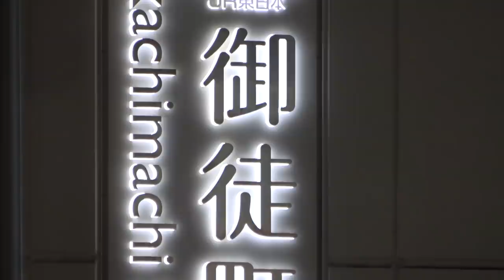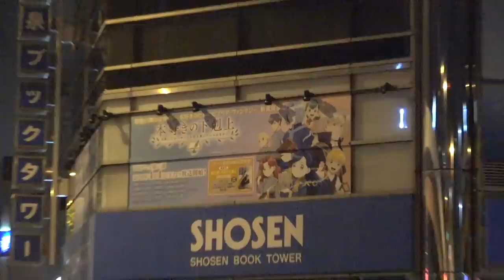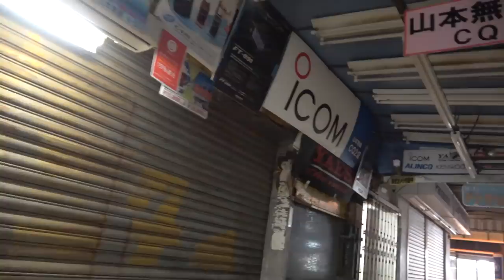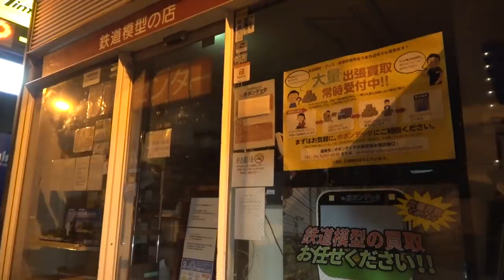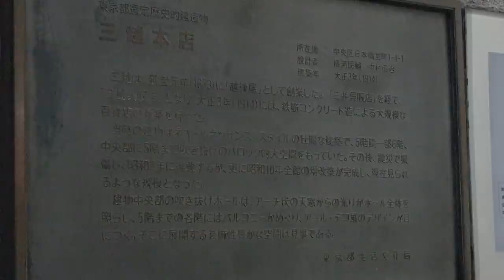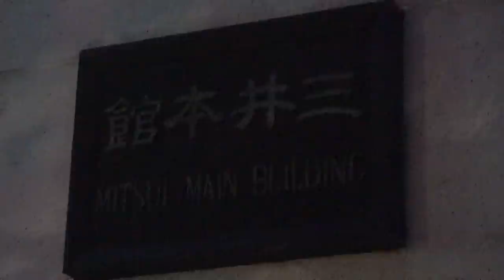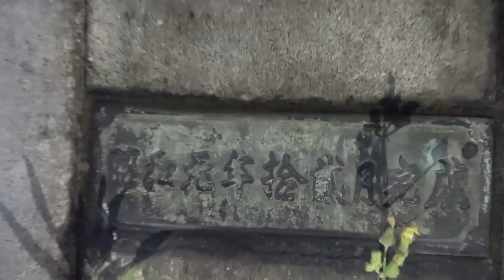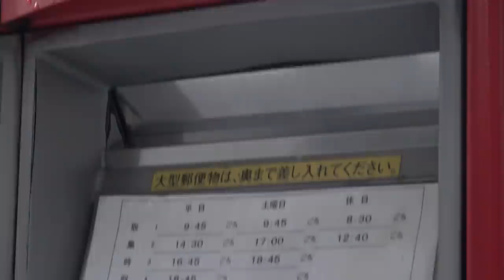【コロナ対策万全】深夜のサイクリング！ 上野・御徒町・秋葉原・神田・日本橋編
２０２０年5月16日
今回の映像について、特に走行中の映像について、ぜひご意見をお寄せください。
個人的には、大画面に映すと画面酔いを誘発し不適と思っていますが、雰囲気としては良いと考えます。ご視聴に際しては今回は小型の端末で見ていただくと良いと思います。
自転車にカメラを装着して撮影するよりも、頭上に置いた方がよいでしょうか？

引用
寛永寺